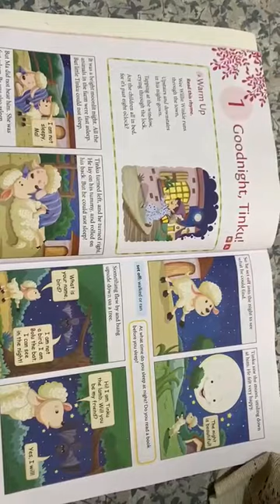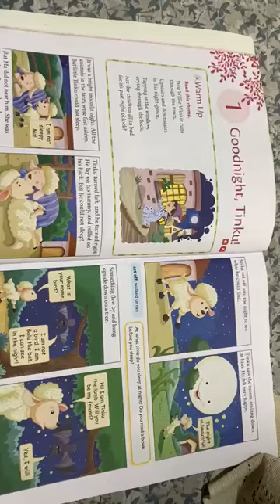Class 2nd English Lesson no 1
Teacher: Sir Mustafa